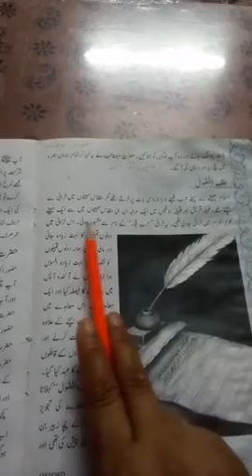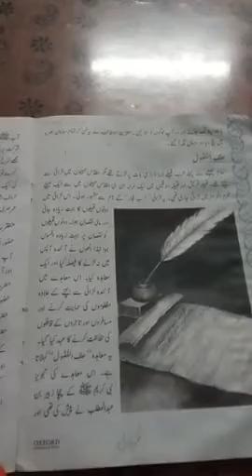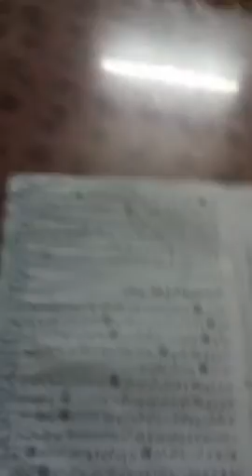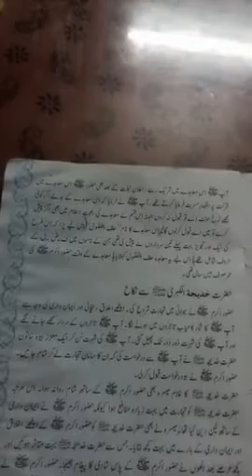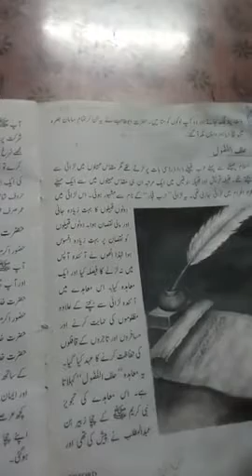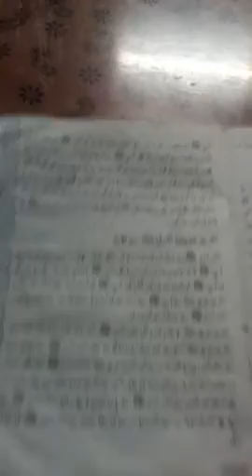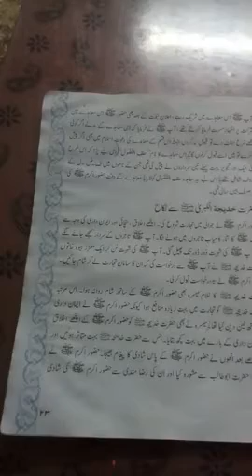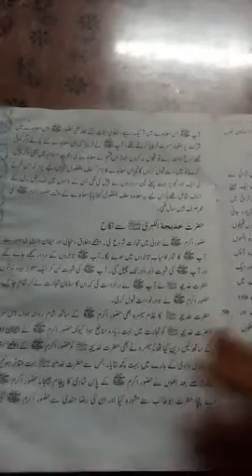Islamiat class 3 __ Mam Najaf Ihsan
Halful fazool